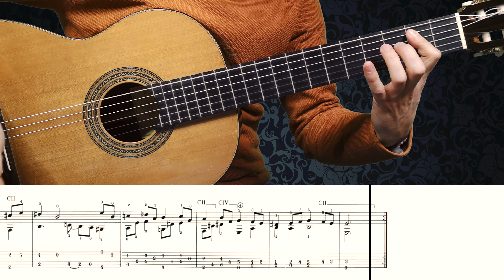Bourée in E minor | J.S. Bach | BWV 996 | Guitar TAB | Tutorial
📌  Tablatura del brano Bourée di J.S Bach, tratto dalla Suite in Mi Minore BWV 996 per Liuto.

✅  Sheet Music ✅  Guitar TAB  ✅  Classical Tutorial

🤓  Bourrée in Mi minore è un popolare pezzo per liuto , il quinto movimento della Suite in Mi minore per liuto, BWV 996 scritto da Johann Sebastian Bach tra il 1708 e il 1717. Il pezzo è probabilmente uno dei più famosi tra i chitarristi.
Una bourrée era un tipo di ballo nato in Francia con un metro veloce e un ottimismo. Sebbene la bourrée fosse popolare come danza sociale e mostrata nei balletti teatrali durante il regno di Luigi XIV di Francia , la Bourrée in mi minore non era destinata alla danza. Tuttavia, alcuni degli elementi della danza sono incorporati nel pezzo.

👉  Se hai domande, hai bisogno di chiarimenti, suggerimenti o altro scrivi pure nei commenti, sarò felice di aiutarti.

Buon divertimento 🎸🙂